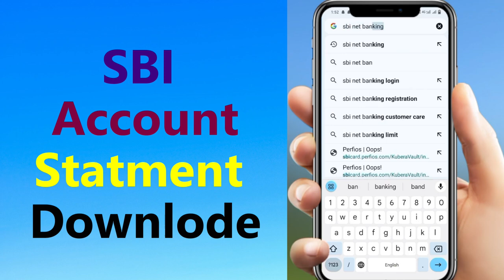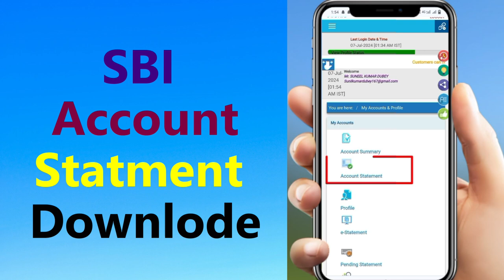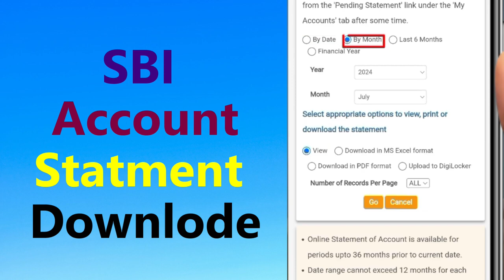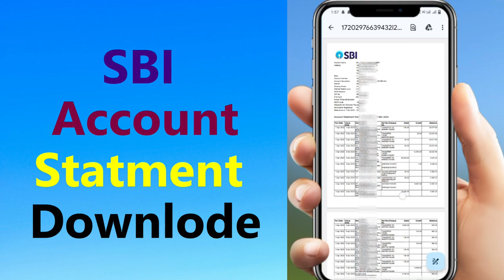Sbi bank statement kaise nikale | sbi statement pdf download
Your Queries 👇...

yono sbi bank statement download 2024
tech
yono sbi se statement kaise nikale 2024
how to download bank statement from yono sbi 2024
SBI Bank Statement Kaise Nikale 2024
SBI Bank Statement Download In PDF
SBI Statement Print
sbi bank statement kaise nikale
how to download sbi bank statement online
sbi account statement download
sbi statement
sbi statement without internet banking
SBI statement download online
sbi email statement download PDF format
pdf format statement download
sbi 6-month statement
sbi account ka statement kaise nikale
sbi bank statement download 2024
sbi bank account statement kaise nikale
sbi bank account statement
statement
yono sbi se statement kaise nikale
how to download statement from yono sbi
yono se statement kaise nikale
yono se bank statement kaise nikale
how to download 6 months bank statement from sbi yono
yono app se statement kaise nikale
yono sbi
sbi bank ka statement kaise nikale